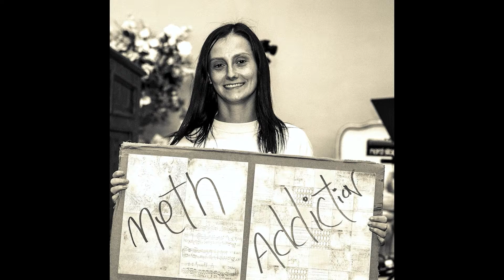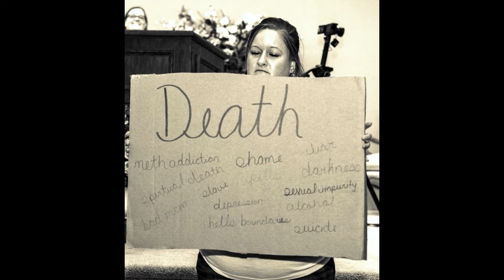Celebrate Hope, 9-25-2021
Celebrate Hope took place Sept. 25, 2021 in Richmond, Ind. with special guest Stephen McWhirter. Many volunteers came together to make it a  huge success. Please comment and share.